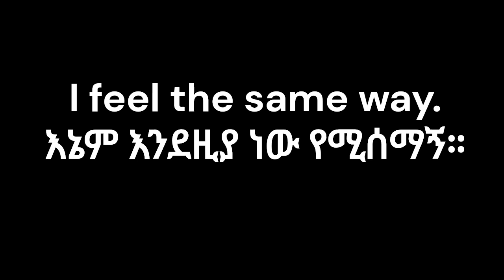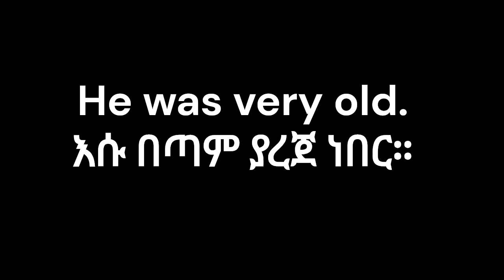ቀላል እንግሊዝኛ ሀረጎች/እንግሊዝኛ ለጀማሪዎች/English For Beginners/እንግሊዝኛ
Does it rain there very often?  እዚያ በጣም ብዙውን ጊዜ ይዘንባል?
I know her well. በደንብ አውቃታለሁ።
I feel the same way. እኔም እንደዚያ ነው የሚሰማኝ።
We have a plan. እኛ እቅድ አለን።
Are these yours? እነዚህ የአንተ ናቸው? (የአንቺ፣ የእናንተ)
He was very old. እሱ በጣም ያረጀ ነበር።

6 የእንግሊዝኛ ሀረጎች ለጀማሪዎች

ቀላል የእንግሊዝኛ ትምህርት በአማርኛ (Easy English Lesson in Amharic). እንግሊዝኛ ቋንቋ ለጀማሪዎች። እንግሊዝኛን በአማርኛ መማር። Learning English through Amharic. . . English Phrases In Amharic. Dirasat language,
እግሊዘኛ እግሊዘኛበአማርኛ በአማርኛ EnglishAmharic101 Dirasat Languages
Ethiopia AddisAbaba Habesha AmharicLanguage እንግሊዝኛ እንግሊዝኛቃላት EthiopianLanguage እንግሊዝኛሀረጎች አረፍተነገሮች እንግሊዝኛበአማርኛ አማርኛ እንግሊዝኛ ቋንቋን ለመናገር ልምምድ ክፍል 1,
እንግሊዝኛ ወደ አማርኛ ትርጉም እንግሊዝኛ በአማርኛ መማር, እንግሊዝኛ መማሪያ